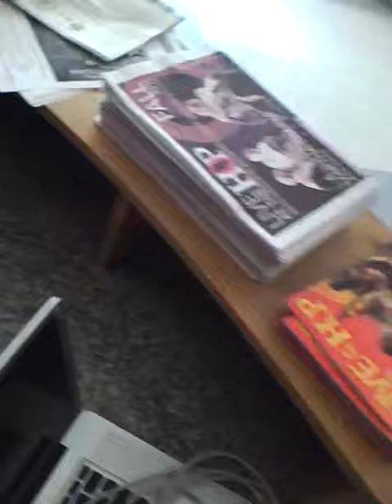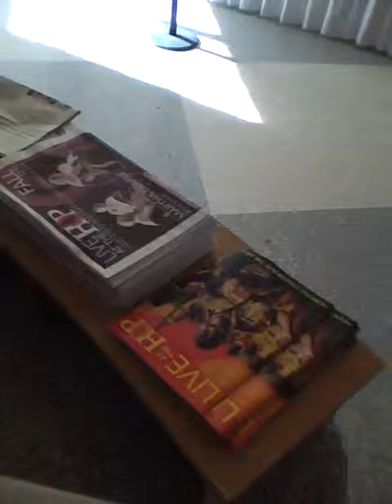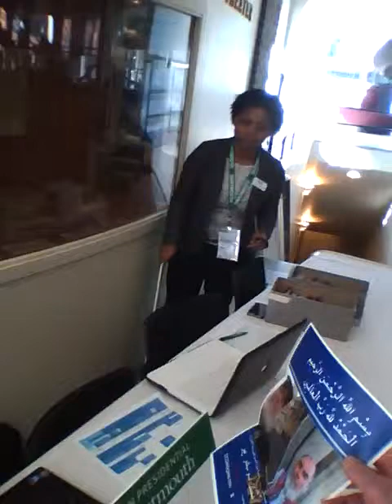Copy of IMG_0002 Dartmouth students at table, Officer Teddy Willy, ... 58-27.mov